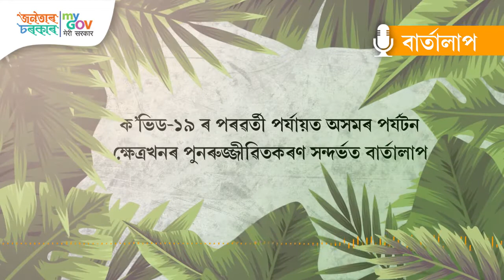Post Covid Tourism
Shri Arindam Talukdar, HoD (i/c) of Dept of Tourism & Travel Mangement, Bhattadev University, Bajali, talks of the probable tourism scenario after Covid and ways to revive it.